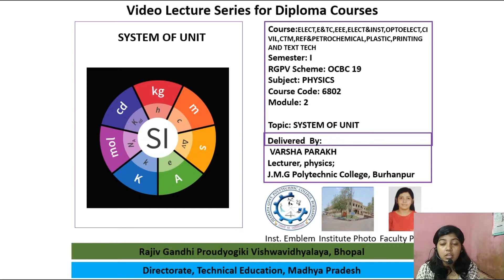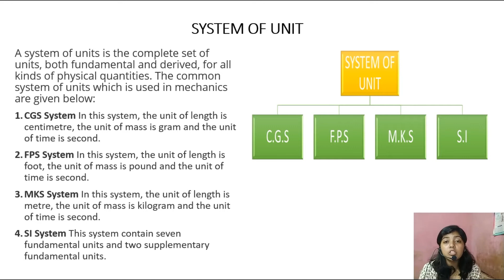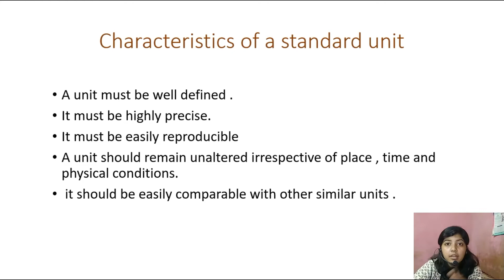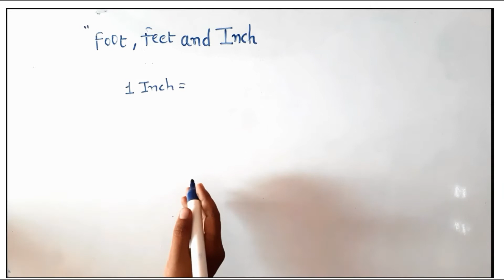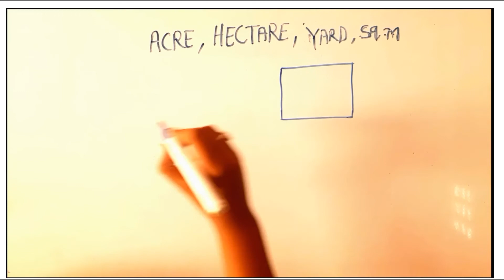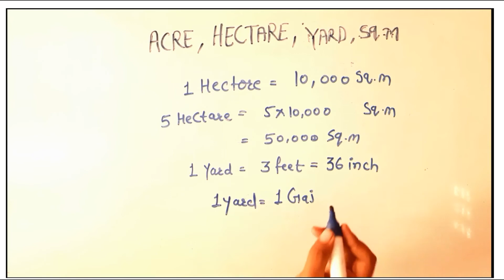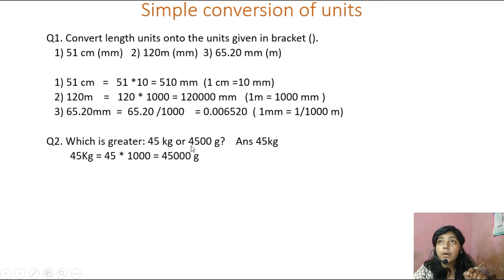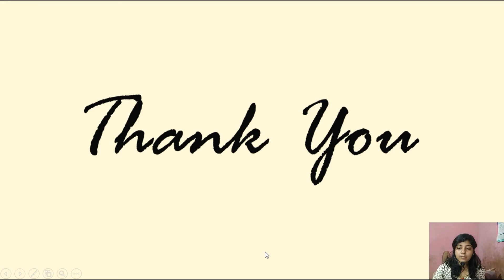Module 2 system of unit, unit conversion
Measurement System of unit, unit conversion, character and requirement of standard unit.